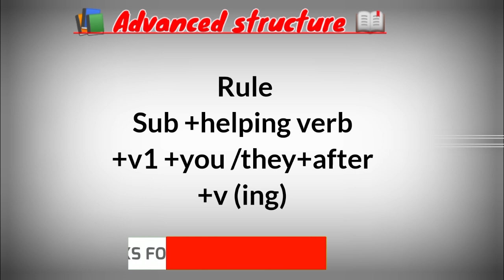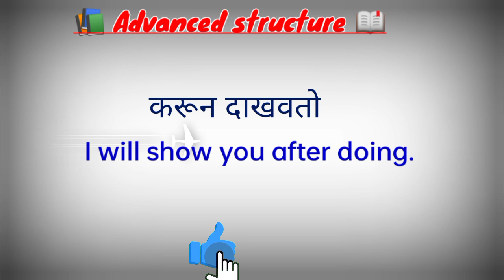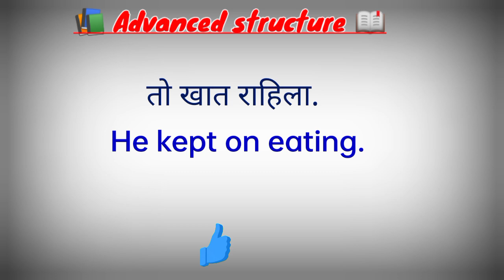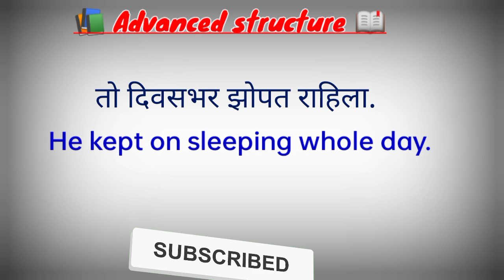Learn advance structure | Daily use English sentences Marathi |spoken English |English to Marathi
Hello Guy's
                   In this video you will learn very interesting and useful daily use english advanced structure through Marathi . It is a very simple and useful for day to day life. If you want to improve your English speaking skills then watch this video till end.